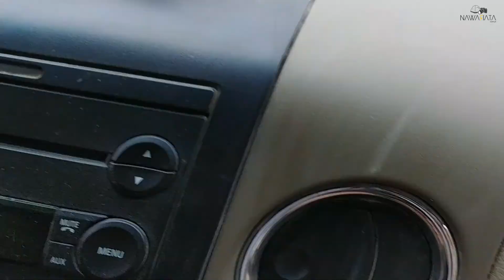Kanion Szaryński - Charyn Canyon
Kazakhstan